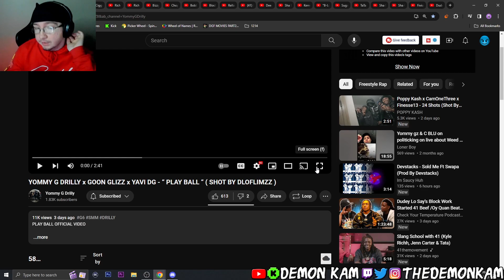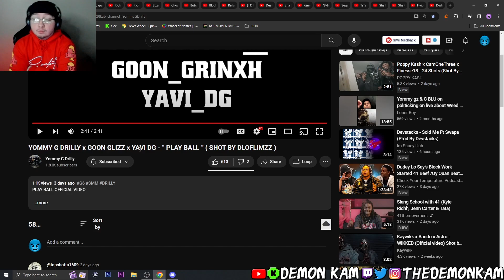Demon Kam Reacts to YOMMY G DRILLY x GOON GLIZZ x YAVI DG - “ PLAY BALL “ ( SHOT BY DLOFLIMZZ )